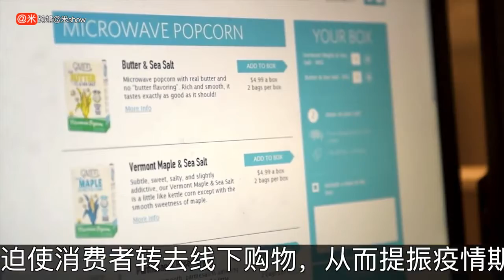力保线下零售，法国计划限制亚马逊仓储建设的发展